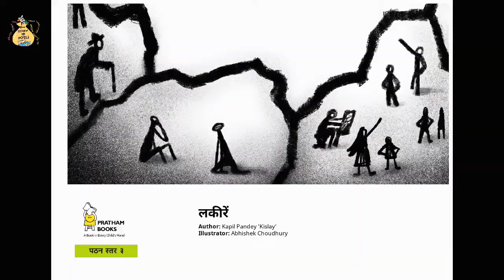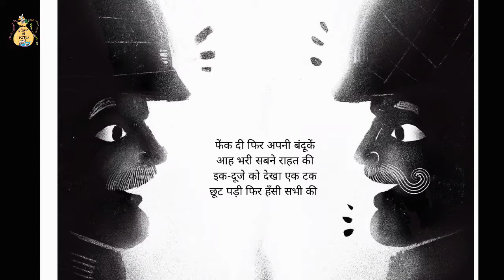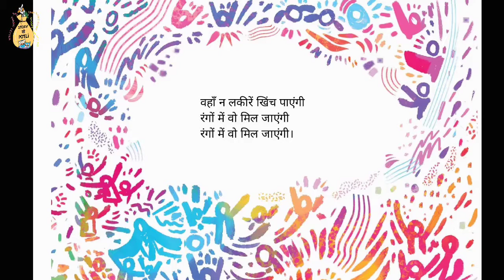लकीरें | Written by Kapil Pandey ‘Kislay’ | Story Time With Story Ki Potli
नमस्कार !!!

आज है 15 अगस्त यानी वो दिन जब भारत को अंग्रेजों की गुलामी से आजादी मिली थी। यह दिन आजादी के लिए अपना बलिदान देने वाले स्वतंत्रता संग्राम सेनानियों को याद करने का दिन है।

आज मैं आपको एक कवि के बावरे सपने के बारे में बताऊंगी| उसने ऐसा सपना देखा की दुनिया की सारी सीमाएं मिट चुकी है| मैं बात कर रही हू लकीरों की|

क्या सच में लकीरें मिट सकती है ? चलिए सुनते है इस कवि के सपने के बारे में| आज स्वतंत्रता दिवस के दिन सोचिये और बताइये की क्या वाकई हमें इन लकीरों, सीमाओं की ज़रूरत है?